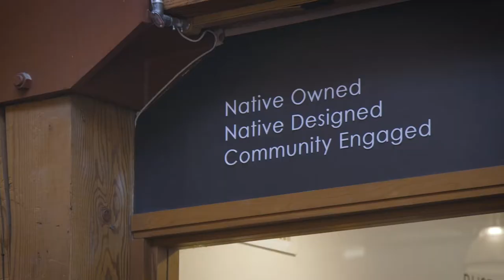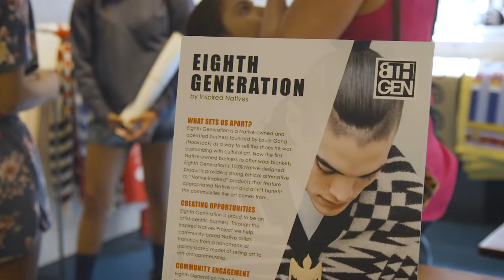Ground Breaking retail store at Pike Place Market celebrates 1 year anniversary.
Hear community response from Eighth Generation's Art and Ice Cream Giveaway, a celebration of their 1st year at Pike Place Market.